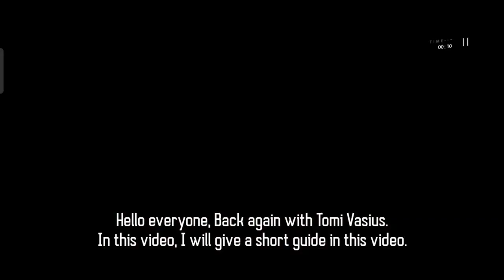PUNISHING GRAY RAVEN - Tutorial how to do Parry System (Short Guide)